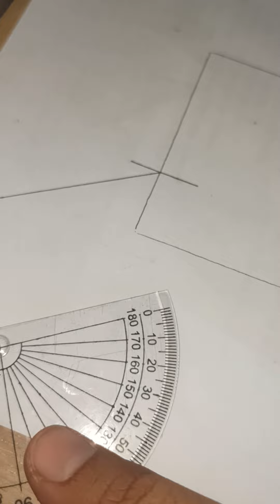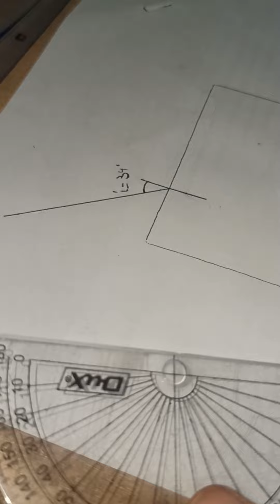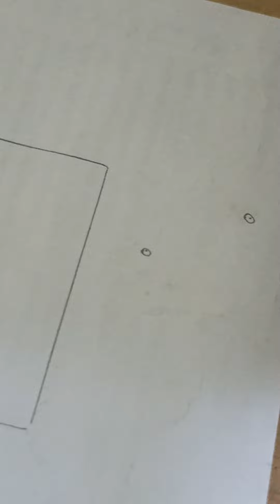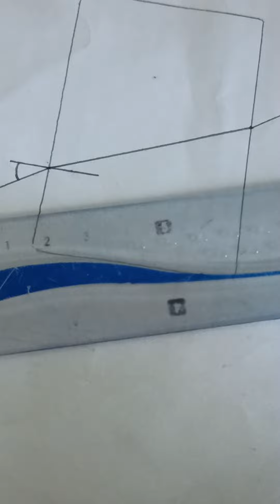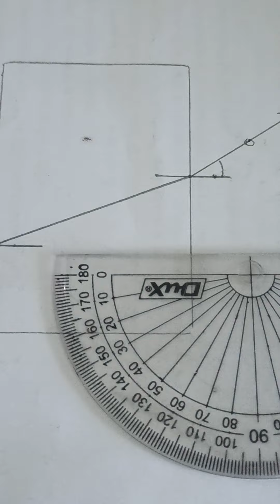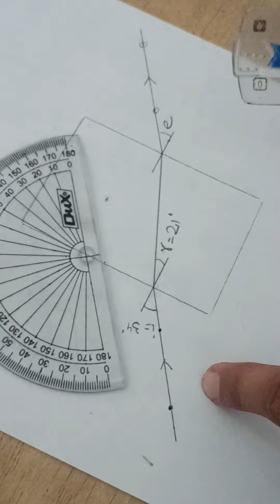||• How to find laws of reflection of light with Glass Slab,10th Physics Practical •||